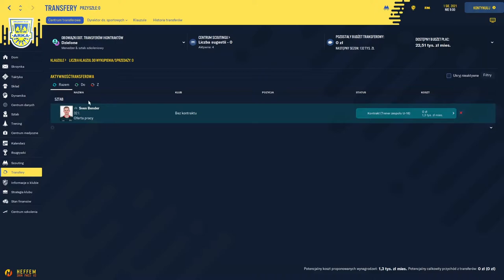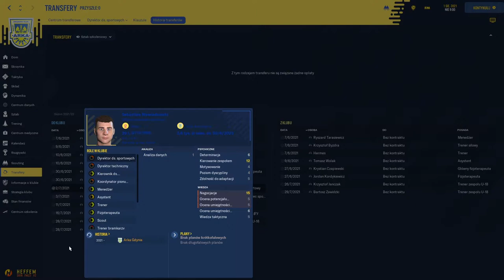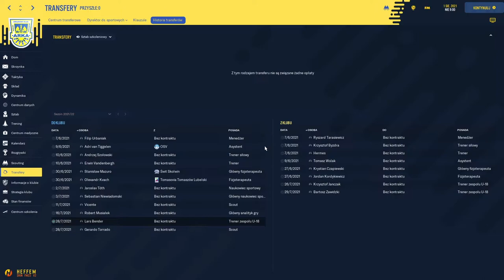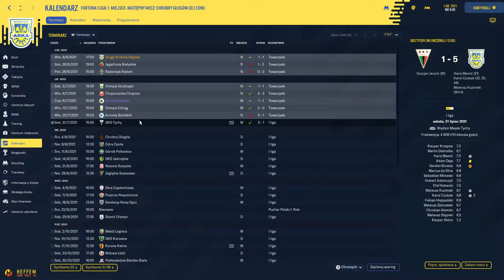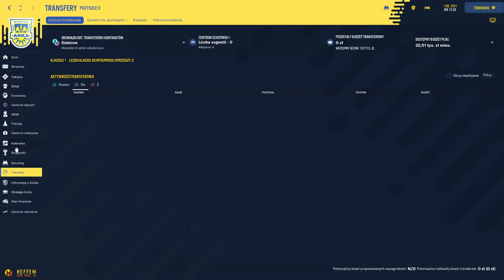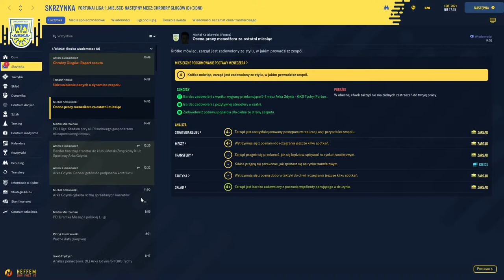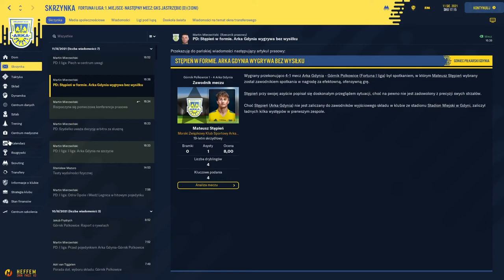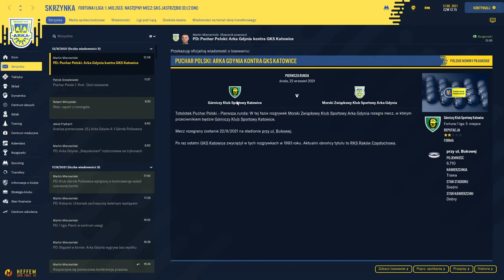FOOTBALL MANAGER 2022 KARIERA ARKĄ GDYNIA!!! ZACZYNAMY PRZYGODĘ